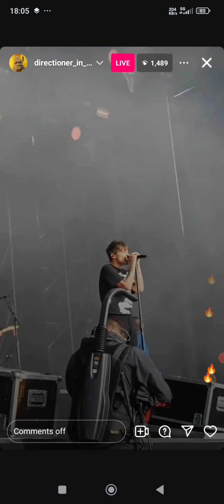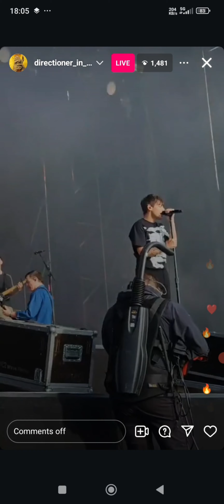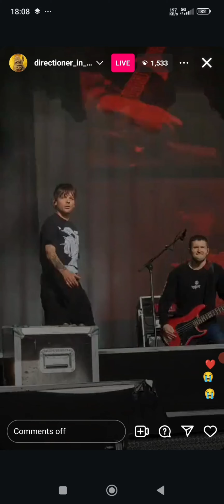7 Louis Tomlinson Catfish And The Bottlemen Cover Live Festningen Festival Norway August 30, 2024